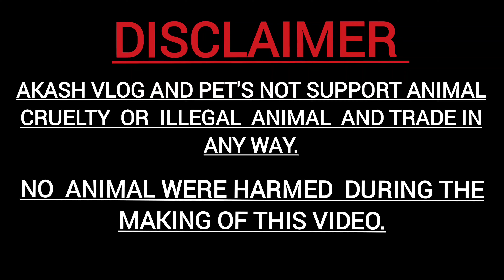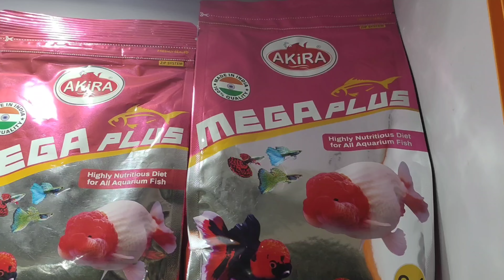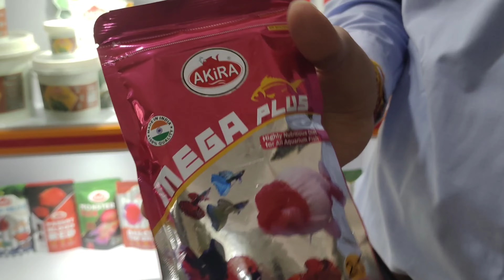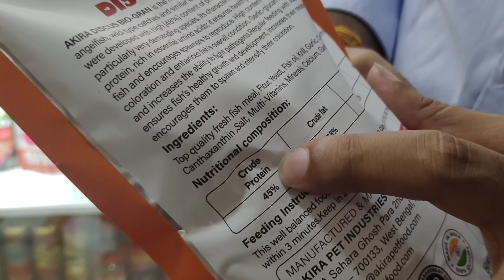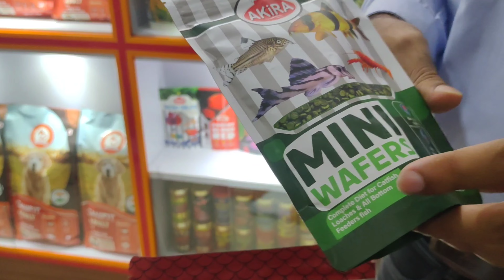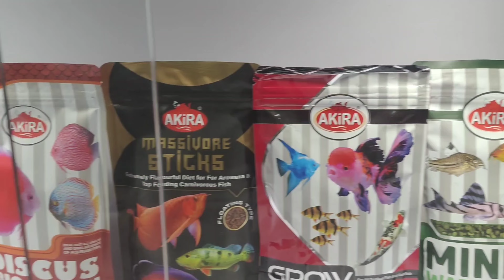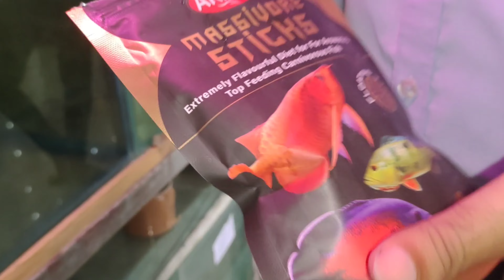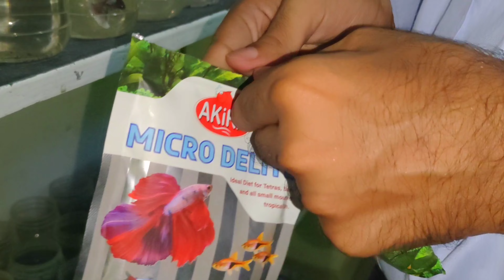Biggest pet's industry in Kolkata | Akira pet's | Aquarium fish food industry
Hi

Akira pet's industry